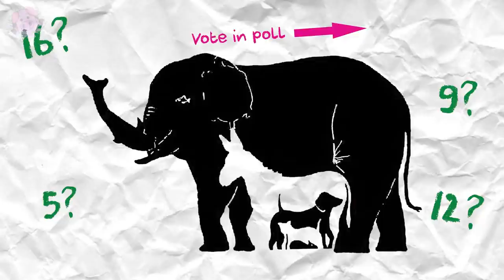10 WEIRDEST SEA ANIMALS You’ve Probably Never Heard About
10 weirdest sea animals you've probably never heard about including the goblin shark and the red lipped batfish.